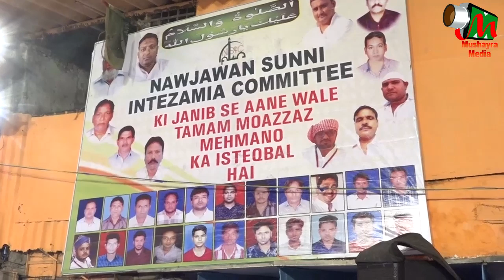Arshad Raza Khan, Salato Salam, Zikre Shodae Karbala, NAWJAWAN SUNNI INTEZAMIA COMMITTEE.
Arshad Raza Khan Salato Salam
NAWJAWAN SUNNI INTEZAMIA COMMITTEE PRESENTS
ZIKRE SHOHDAE KARBALA WA AQIMUSSALAT CONFERENCE,
AT AKBAR LALA COMPOUND ,AZAD NAGAR,GHATKOPAR WEST, MUMBAI 400086.